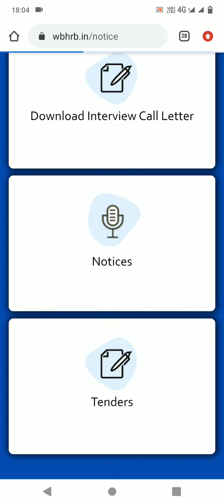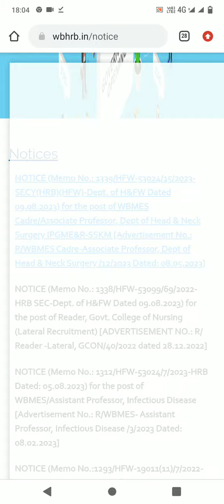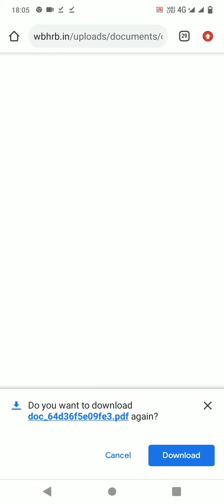WBHRB NEW NOTICE RELEASED NOW RESULTS OF VARIOUS POSTS WATCH TILL END ALL